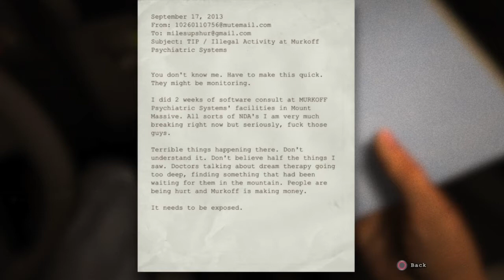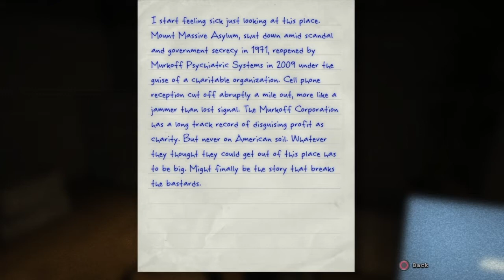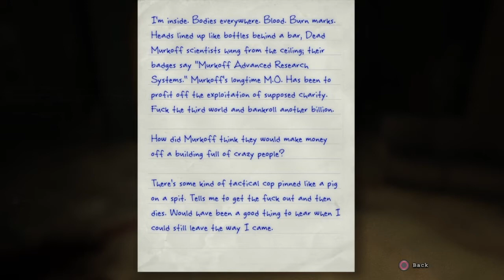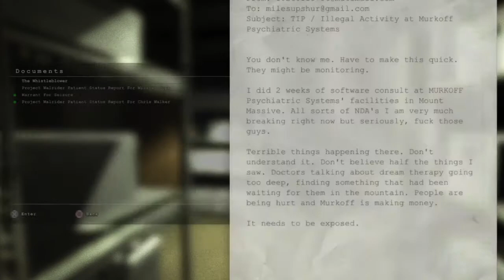OUTLAST 1!!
Haha so i got outlast, ehh yeah this will be good. Enjoy